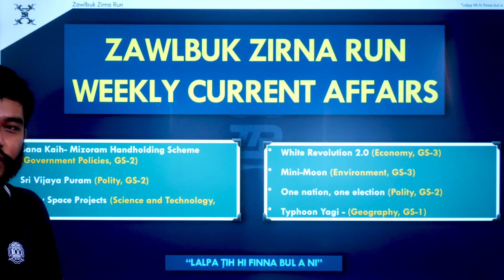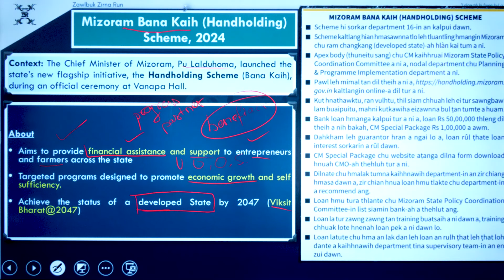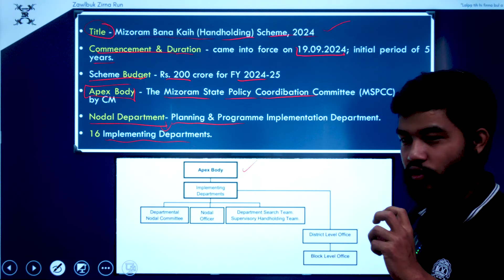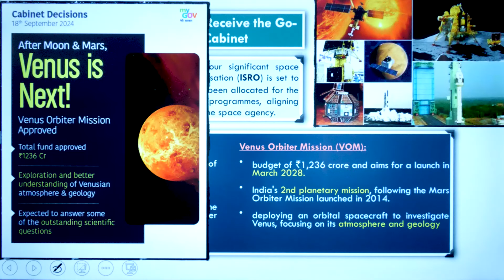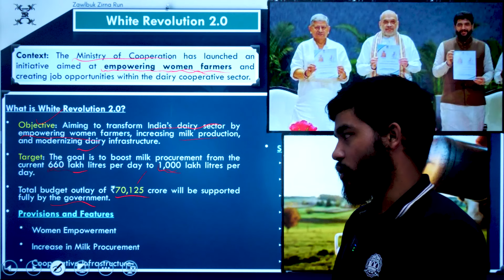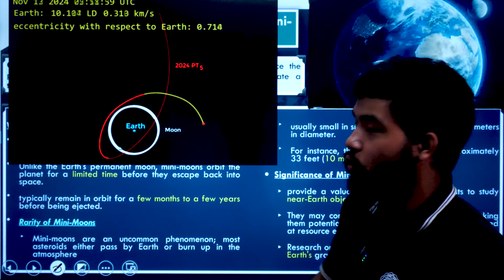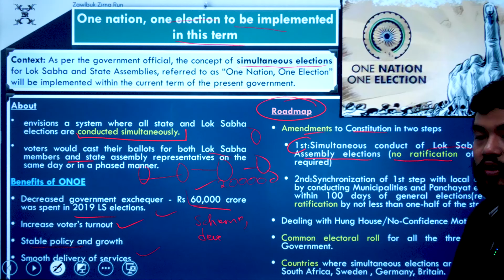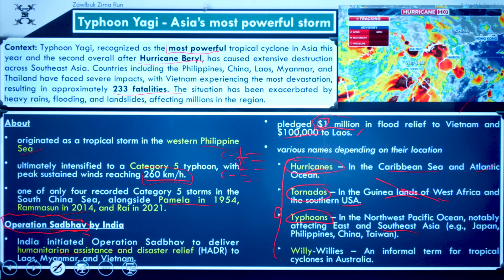Weekly Current Affairs || with Sir Kennedy || Zawlbuk Zirna Run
The Weekly Current affairs || 21st September Issue

0:00 - Introduction
0:16 - Topic Elaboration
02:20 - Bana kaih (Handholding) Scheme
12:00 - Sri Vijaya Puram
16:20 - 4 key Space Project
21:35 - White Revolution 2.0
25:48 - Mini Moon
29:25 - One Nation, One Election
36:51 - Typhoon Yagi

A property of Zawlbuk Zirna Run